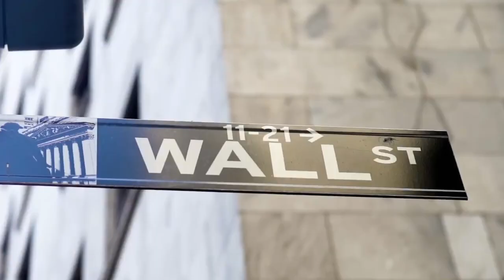The Take - Episode 129